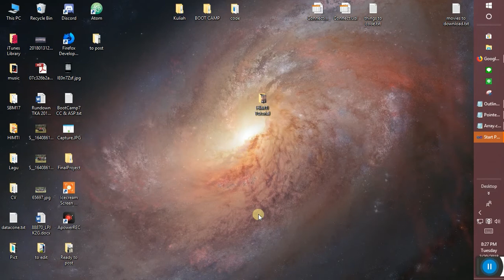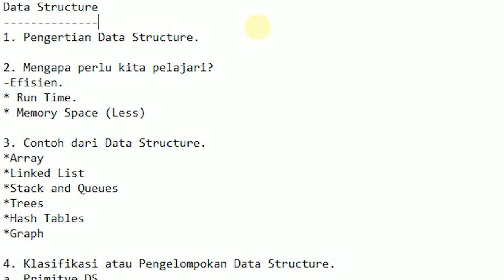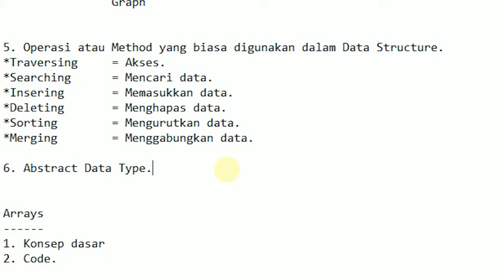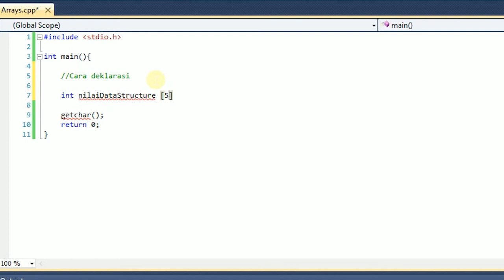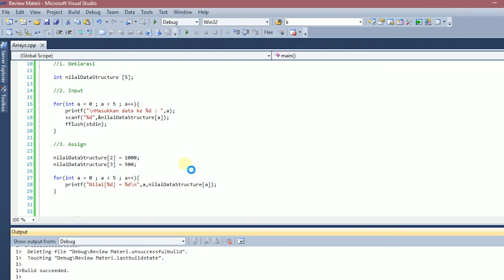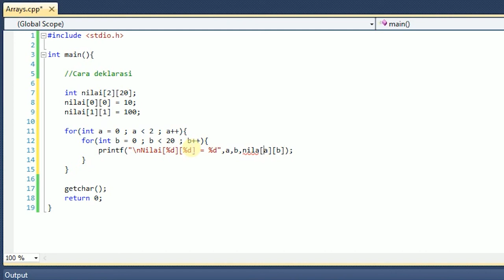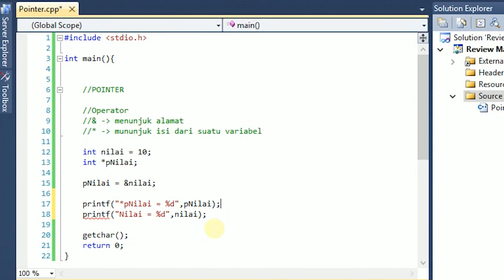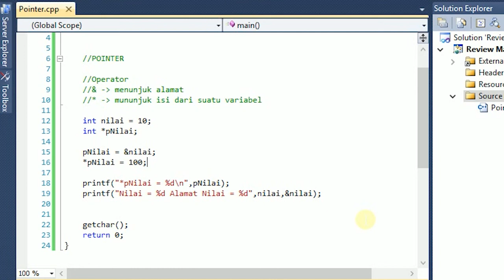[HIMTI TUTORIAL] Data Structure Session 1 - Review Array and Pointer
[HIMTI TUTORIAL]

Halo semua!
Kami dari HIMTI BINUS University kembali lagi dengan video-video tutorial yang akan membantu kalian untuk belajar.

Di video kali ini kita akan belajar tentang Review Array and Pointer dari mata kuliah Data Structure.